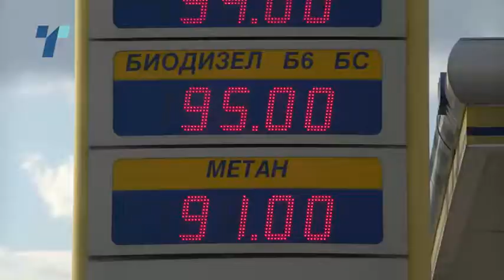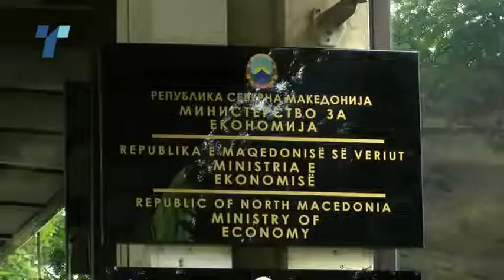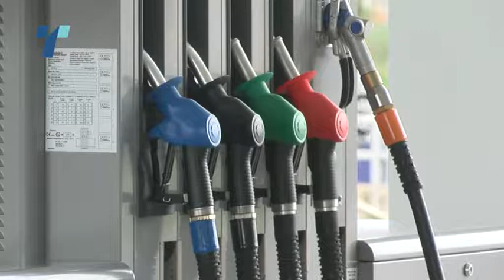Регулаторна ги извиси трговците со нафтени деривати – не го исполни ветувањето за враќање на маржата